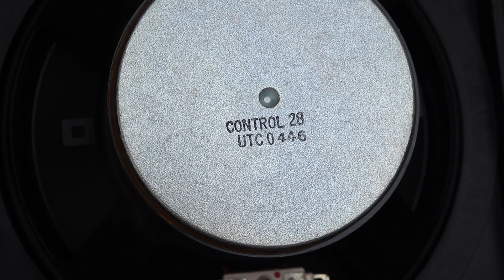JBL Control 28 - A look Inside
JBL Control 28

Frequency Range (-10 dB): 60 Hz to 16 kHz
Continuous Program
 Power Capacity: 175 Watts
Sensitivity: 92 dB SPL, 1W, 1m
 Directivity Factor (Q): 7.5
Directivity Index (DI): 8.8
 Nominal Impedance: 8 ohms
Crossover Frequency: 2.8 kHz
 LF Driver: 200 mm (8 in) Polypropylene cone w/WeatherEdge
HF Driver: 25 mm (1 in) Titanium coated polycarbonate
Enclosure Material: HIPS (High Impact Polystyrene)
Overload Protection: Full-Range power limiting to protect network and transducers
 Termination: Spring terminals, accepts banana plug
Environmental: Conforms to Mil Spec 810 for humidity, salt spray,
temperature & UV. IEC 529 IP-34 splashproof rating.
Dimensions(HxWxD): 380x280x220mm(15.0x11.0x8.6in)
 Net Weight (ea): 5.5 kg (12 lb)
Shipping Weight (pr): 11 kg (25 lb)
 Included Accessories: Invisiball Assembly
6 mm x 180 mm hex key

my things

my test speakers -DE
my monitor speakers - DE
my second monitor speakers - DE
the sound I record with this -DE
my stereo microphones -DE
second option for recording sound -DE
my device for phono test -DE
my studio headphones -DE
my studio microphone - DE
second microphone -DE
my mouse - DE
my NAS -DE